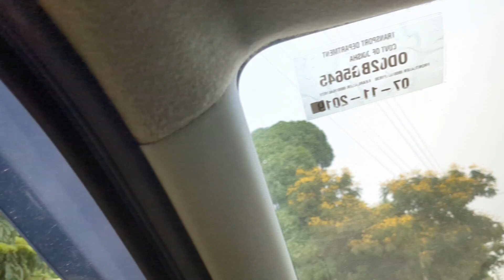କାଲିର video ସାଙ୍ଗମାନେ ଅଧା ରହିଯାଇଥିଲା।ମୋ favourite ପଇଡ ନାଳି।